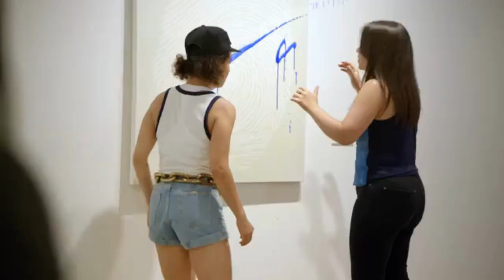Broad City - Art Gallery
Clip from Broad City Episode 3x01